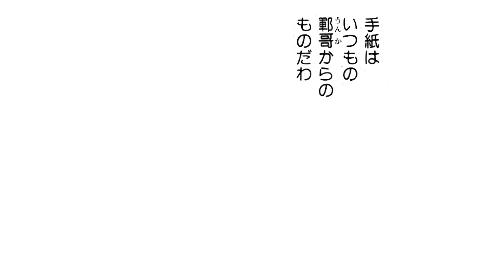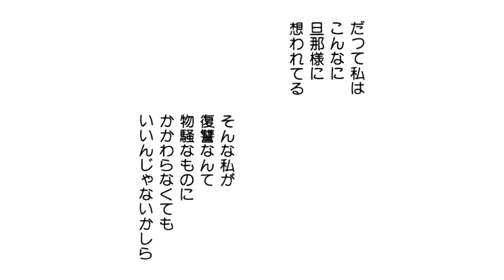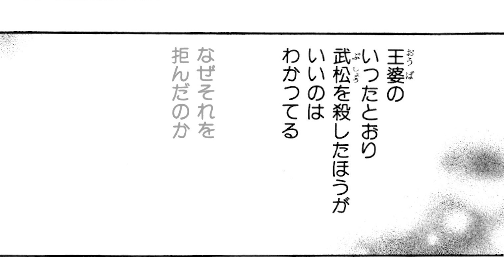【金瓶梅13話2/2】金蓮が瓶児に牛乳雑巾を！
ミリオンセラーの女性コミック『金瓶梅』をボイス付き動画で配信！

作品名：金瓶梅（ぶんか社刊）
作者：竹崎真実
キャスト：岡﨑恭子、斎藤こう

本編は、コミックス『金瓶梅』4巻［21の巻 Part2/2］を動画に加工しています。

★★ノーカット版を電子コミックで読みたい方はこちら！★★

予告動画やお知らせなどを発信していますので、ぜひフォローをお願いします♪